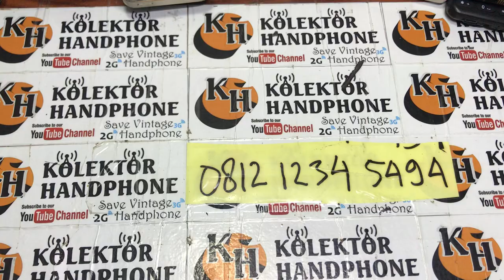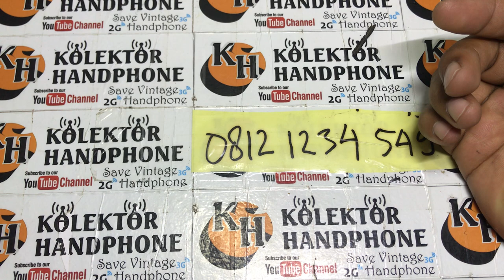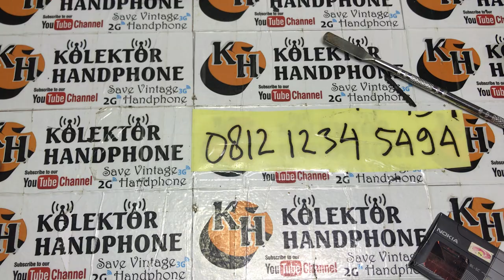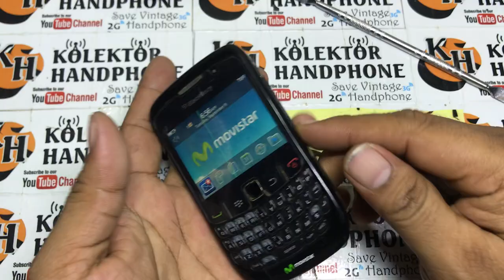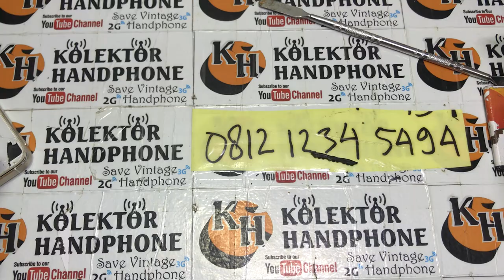jual hp jadul || hp jadul murah untuk di perbaiki || kolektor hp jadul